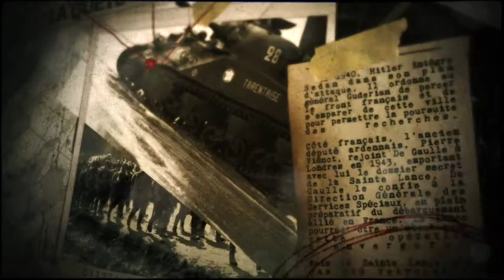Escape game « Le secret de Godefroy de Bouillon. Le musée au cœur de l’enquête »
Les Ardennes ont été au cœur des trois grands conflits. Et si l’explication reposait sur un secret millénaire, recherché par les Français et les Allemands de 1870 à 1945 ? A vous de mener l’enquête.